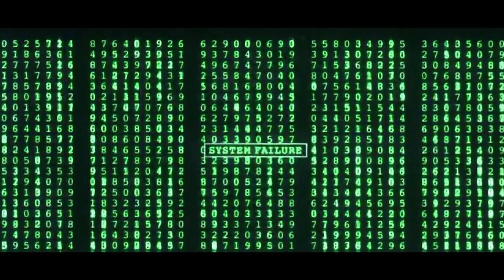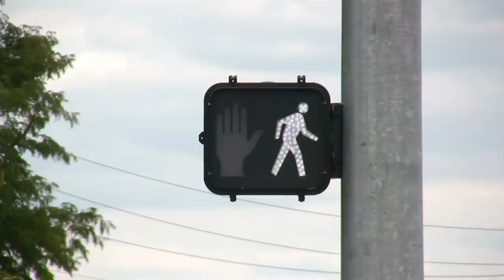How The Matrix Gets Human Nature Wrong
As promised today we continue our coverage of The Matrix with a breakdown of it's mistaken philosophy in regard to human nature.